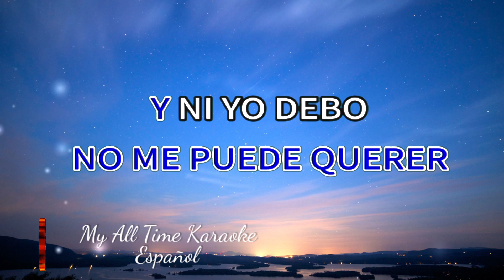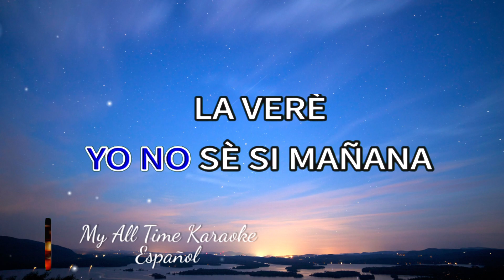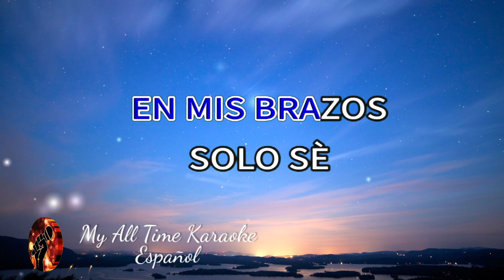Solo Se Que Fue En Marzo - Banda R-15 (karaoke version)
No olvides:
📄 COMENTAR